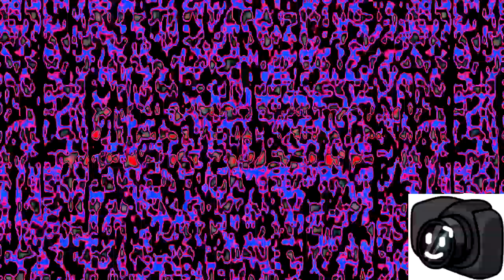R!YFTRTLCTT! Csupo Effects Round 3 VS TGBME918, TBVE135, FSHM951, CEM121, EO (3/43)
Who's next?
Effects List:
Tube Effect 4.0/GOO GOO GAA GAA/SpreadAnimatingvocoding/Add G Major 15
Real G Major 4/Pika Major/G Major 7/Add Even X Discontinues
Pika Major/I KILLED/Crying Squared/Add GalaxyPower
Robot Power/Crying Squared/CoNfUsIoN/Add Caught a Cold
NSWIDTX/Mirror & Other/Conga Busher 2.0/Add CoNfUsIoN
2.0 NSWIDTX/Conga Busher/Earth Tones/Add Pika Major
CoNfUsIoN/Caught A Cold/Real G Major 4/Add Pika Major
3.0 NSWIDTX/CoNfUsIoN/Green Lowers/Add X Got Confused
Conga Busher/CoNfUsIoN/Caught a Cold/Add Real G Major 4
Crying Squared/CoNfUsIoN/Caught a Cold/Add Real G Major 4
Phased Effect 35.0/CoNfUsIoN/Caught a Cold/Add Real G Major 4
PowerLightBlueInvertFat/Autistic X/Add Phased Effect 4.0
PowerYellowInvertFat/X Is Going To/Add X Got Confused
Saxophone Vocoder/7-up Major/Add Crying Squared
PowerGreenInvertFat/Hit X And Run/Add Saxophone Vocoder
Ensemble Effect 6.0/JSVE Major 3/Add SeaSkyFlangedSawChorded
Flanged Saw Effect 8.0/Real G Major 4/Add Pika Major
Flanged Pulse Effect 4.0/Real Light Up! X/Add Crying Squared
Fat^1/Add Fat^2
3.0 D U H/Add Does Respond (QMG177 Real Ver.)
6.0 D U H/Add Opposite Respond (ASLM425 Real Ver.)
X Does Respond/Add Right Mirrored
X Opposite Respond/Add Left Mirrored
R!YFTRTLCTT! 21 Csupo/Add 5.0 D U H
R!YFTRTLCTT! Sudden Outbursts Csupo/Add 3.0 D U H